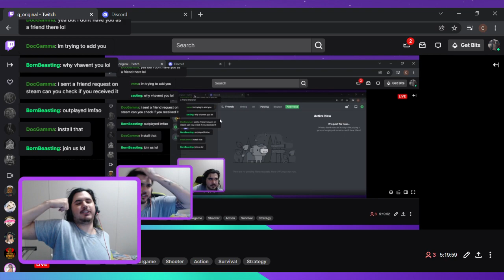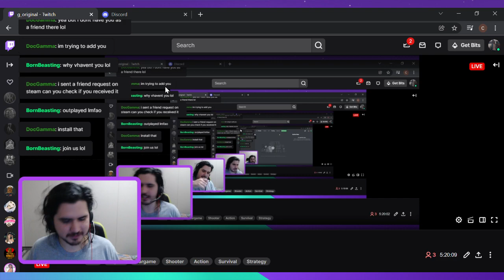Chasing the first solo win in Fortnite!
Getting better evrey day. Still suck but we are getting better lol -- Watch live